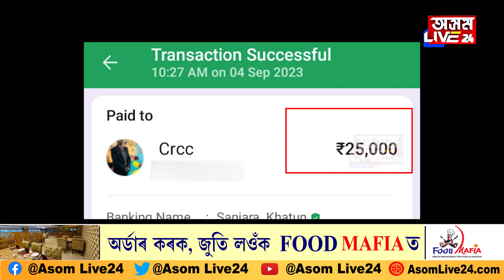দিনত নহয়, নিশা শিক্ষয়িত্ৰীলৈ DC ছাৰৰ ফোন! তাৰ পিছতে ঘটিল এই ঘটনা৷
দিনত নহয়, নিশা শিক্ষয়িত্ৰীলৈ DC ছাৰৰ ফোন! তাৰ পিছতে ঘটিল এই ঘটনা৷ আপুনি যদি প্ৰাথমিক বিদ্যালয়ৰ শিক্ষক বা শিক্ষয়িত্ৰী, তেন্তে এই বাতৰি আপোনাৰ বাবে আৰু জৰুৰী৷